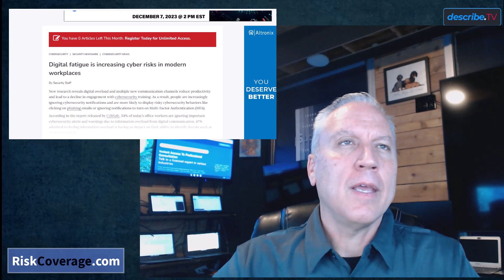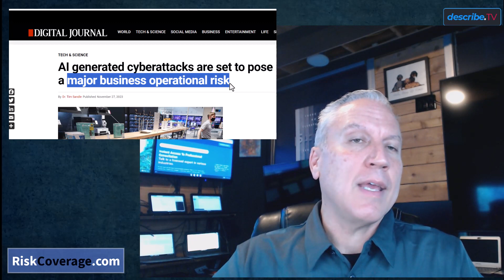Cyber Attacks Are A Normal Business Expectation Now